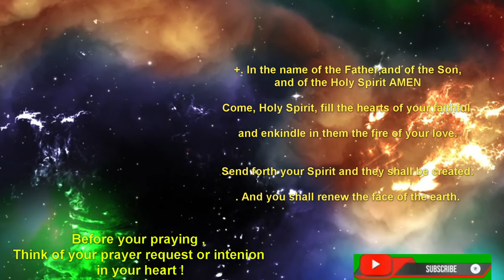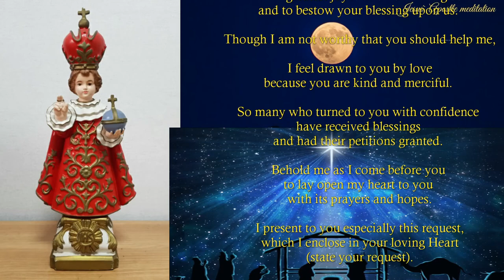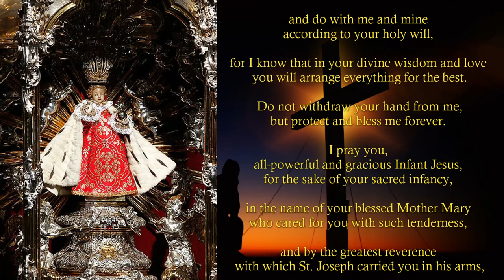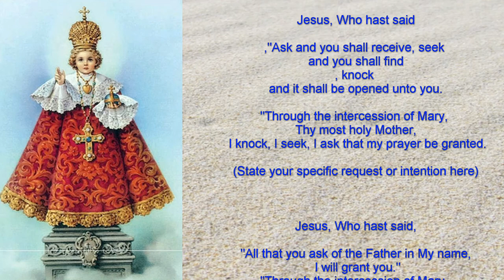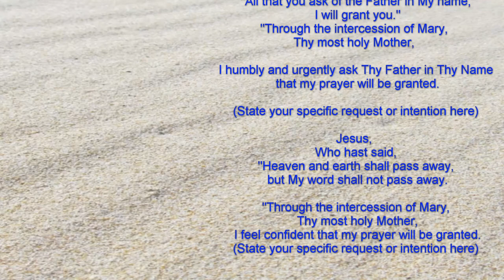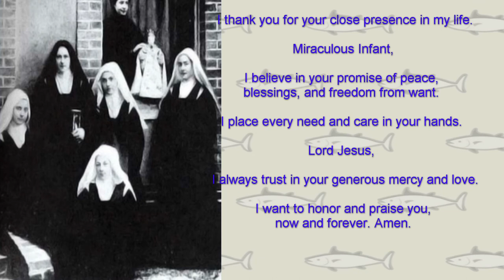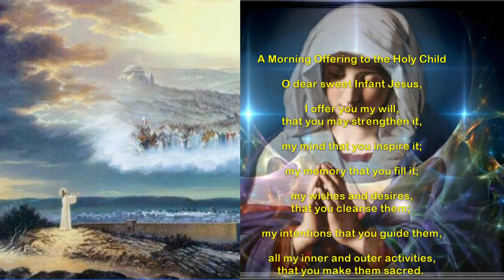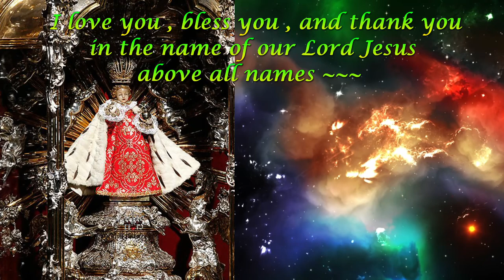아기예수님에게 바치는 기도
프라하의 아기 예수(체코어: Pražské Jezulátko)는 체코 프라하의 말라스트라나에 있는 승리의 성모 성당에 모셔져 있는 유명한 아기 예수상이다.
약 60cm 정도의 크기에 나무로 조각되어 그 위에 밀랍이 씌워져 있다. 세 살 정도의 아이 모습을 하고 있으며 값비싼 대관식용 외투를 걸치고 있고 머리에는 아주 큰 보석으로 장식된 왕관이 씌여 있다.[1] 왼손에는 십자가가 달린 지구의를 들고 있으며 오른손은 축복을 내리는 듯 위로 들고 있다.
역사[편집]
스페인의 한 가톨릭 수도원에서 발현된 아기 예수의 모습대로 제조된 이 성상이 체코에 모셔지게 된 경위는 다음과 같다.
스페인 남부 코르도바와 세비야 사이에 있는 콰달키비르 지역에는 옛적에 스페인 땅에서 유명했던 수도원이 있었는데 이슬람교도들에 의해 철저하게 파괴되어 몇 명의 수도자들만이 폐허더미 속에 살게 되었다. 그들 가운데에 아기 예수에 대한 신심이 깊은 요셉이라는 이름의 수사가 한 명 있었는데 그가 어느날 열심히 바닥을 쓸고 있을 때였다. 유별나게 우아한 모습의 한 아이가 갑자기 그의 앞에 나타났다.

그 아이는 수사에게 “정말 비질을 잘하시네요. 바닥이 눈부시게 번쩍이는데요. 하지만 지금 성모송을 바칠 수 있어요?”라고 묻자 수사는 약간 당황하였지만 사랑스러운 눈으로 그 아이를 바라보면서 그렇다고 대답하였다. 그러자 아이가 “그럼 성모송을 바로 바쳐주세요. 제발 당장요.”라고 간청하였다. 수사는 두손을 모으고 그 자리에서 “은총이 가득하신 마리아님, 기뻐하소서.”하며 이어나갔는데 “태중의 아들 예수님 또한 복되시나이다.”에 이르렀을 때 그 아이가 갑자기 “그게 바로 나다!”라고 외쳤다. 수사는 그 말을 듣고 깜짝 놀랐다. 자기 앞에 서 있는 아이는 바로 아기 예수였던 것이다. 그러자 곧 그 아이는 사라져버렸고 그는 무척 섭섭해했다.

이후 수사는 아기 예수에 대한 그리움으로 가득찼고 다시 한 번 아기 예수를 만나기를 바라며 하루하루를 보냈다. 그러던 어느날 기도하던 중에 아기 예수의 목소리가 들려왔다. 아기 예수는 “너는 내 모습대로 밀랍 인형을 만들어라.”라고 명령하였다. 그는 당장 일을 시작하여 재료를 구하고 아기 예수의 모습을 만드는 작업을 시작했다. 아기가 사라진 뒤 그는 기억을 더듬어가며 여러 가지 모습을 만들었다. 그런데 그의 누추한 방 안에 한 무리의 천사들에 둘러싸여 아기 예수가 또다시 나타났다. 그는 “나다. 내가 왔다. 이제 이 작품은 완벽하게 진행될 수 있다. 나를 바라보아라. 이제 너는 내가 지닌 천상의 얼굴 표정을 그대로 밀랍에 새길 수 있을 것이다.”라고 말했다. 수사는 당장 그 아기의 모습대로 밀랍에 형을 떴고 황홀한 기쁨으로 가득찼다.

아기 예수와 혼동할 만큼 똑같은 형태의 밀랍 인형을 다 만든 수사는 감동에 젖어 무릎을 꿇고 기쁨의 눈물을 흘리며 그 자리에서 평온하게 숨을 거두었다. 수도원장은 성대한 행렬을 갖추어 그 밀랍 성상을 성당에 모셨다.[2]
1년 후에, 도나 이사벨라 후작이 이 아기 예수상을 가져갔으며, 딸인 마리아 만리케츠가 보헤미아의 귀족 브라티슬라 폰 페른스타인과 결혼할 때 혼인 선물로 주었다. 집안의 가보인 아기 예수상을 보헤미아로 가지고 간 마리아 만리케츠는 그것을 다시 자신의 딸 마리아 폴리세나가 영주 아달베르트폰 롭코비츠와 결혼할 때 선물하였다.

그런데 1623년 남편이 죽음으로써 과부가 된 폴리세나는 당시 친분이 있었던 프라하의 승리의 성모 가르멜회 수도원 수사들이 극심한 빈곤상태에 처해 있다는 소식을 듣고 집안의 가보인 아기 예수상을 그 수도원에 기증하였다. 그러자 곧 그 수도원에 수많은 신자들이 몰려옴으로써 수도원의 상황은 크게 호전되었다. 하지만 30년 전쟁으로 인해 보헤미아도 종교 전쟁에 휩쓸렸기 때문에 이 수도원은 또다시 몹시 어려운 시기를 보내야 했고 이 아기 예수에 대한 대중의 신심도 침체되었다.

더구나 1631년 작센 군대가 이 수도원을 약탈하고 아기 예수상을 제대 뒤에 내팽겨쳐버려 팔이 부러진 채 오랫동안 그 자리에 방치되는 모욕을 당했다.

아기 예수상이 모셔져 있는 승리의 성모 성당의 중앙 제대.
그로부터 9년이 지난 뒤 예전의 이곳 수도원의 수련자였던 한 사제가 프라하로 다시 돌아왔다. 그는 먼지에 뒤덮인 아기 예수상을 발견하고는 눈물을 흘리며 마음 아파했는데, 이때 하늘에서 한 목소리가 들려왔다. “나를 불쌍히 여겨다오. 그러면 나도 너희를 불쌍히 여길 것이다. 내 손을 되찾아 주어라. 그러면 나는 너희에게 평화를 주겠다. 너희가 나를 경배하는 것처럼 나도 너희를 찾아갈 것이다.” 그는 그 즉시 수도원장에게 달려가 훼손된 아기 예수상을 고치게 해달라고 청원했고, 그것이 받아들여져 그 성상은 전용 경당을 갖게 되었으며, 경당의 중앙 제대에 있는 감실 위에 모셔져 공경받게 되었다.
 그 이후 매년 1월이면 ‘은총을 풍성히 내려 주시는 프라하의 아기 예수님 축제’가 이곳에서 열리게 되었다, 그리고 1655년 4월 4일에는 지체 높은 귀족들이 대거 참석한 가운데 프라하 대교구의 부교구장 주교의 집전으로 성대한 대관식을 가졌다. 오스트리아의 마리아 테레지아는 프라하를 방문할 적에 승리의 성모 성당을 찾아가 아기 예수상에게 많은 보석이 박힌 초록색 벨벳옷을 입혀 주었다.